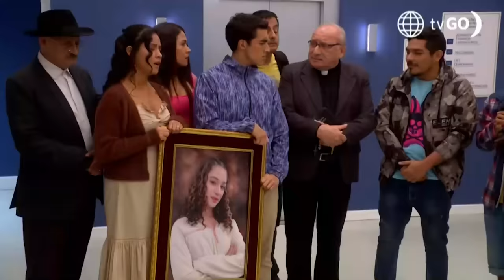Al Fondo hay Sitio 11: Tito lloró tras enterarse del accidente que sufrió Maripaz (Capítulo n°481)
¡DESVASTADO!
TIto recibió una inesperada llamada en la que le comunicaron que su hija Maripaz había sufrido un accidente 😥😣. ¡Mira cómo reaccionó!